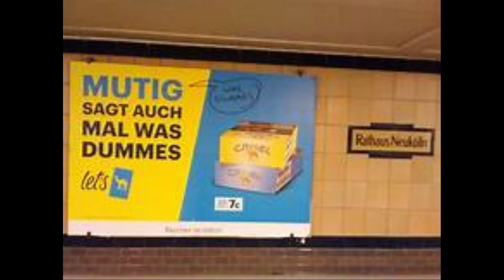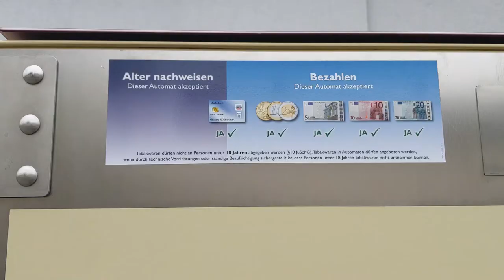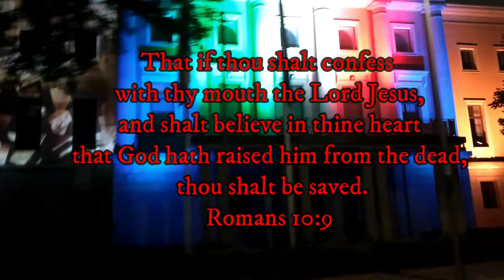Smoking In Germany Vs. The USA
Troyer Talk #9
Smoking is more socially acceptable in Germany. Even smoking while you wait in line at an amusement park is common. Walking down the street you encounter ads for cigarettes and vending machines as well.
In this Troyer Talk we go over some of these cultural differences. One thing I think American should adopt are the graphic pictures on cigarette boxes right next to the surgeon general warning.